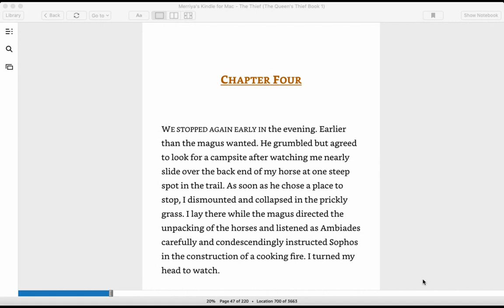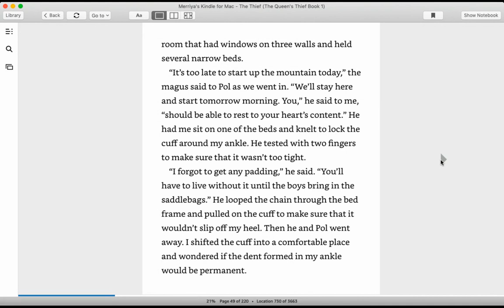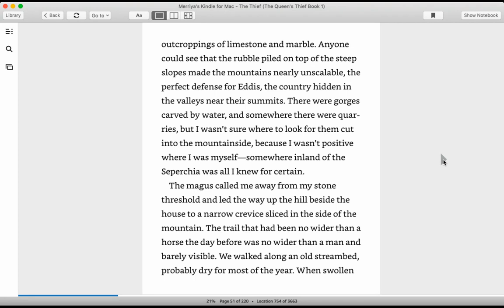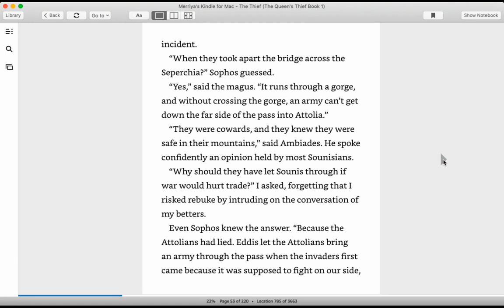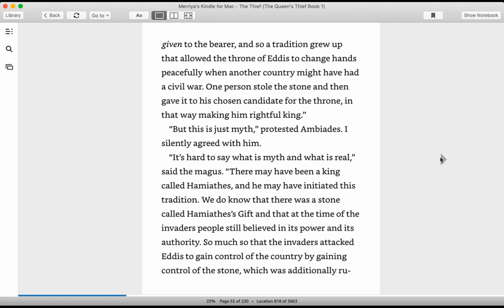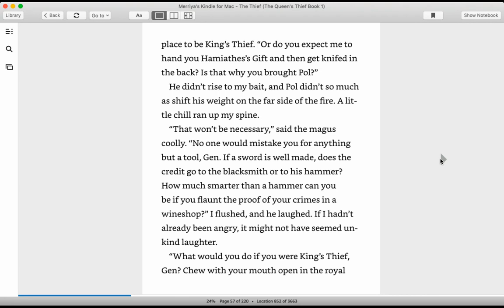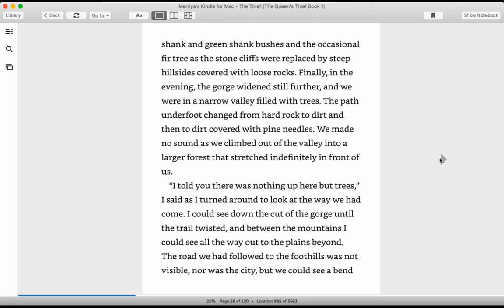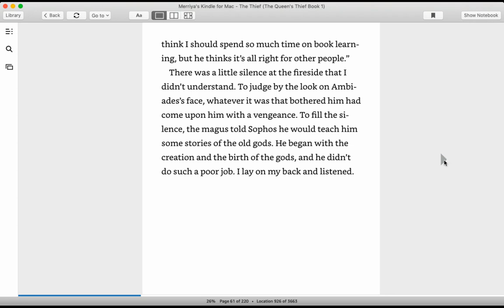The Thief ~ Ch4